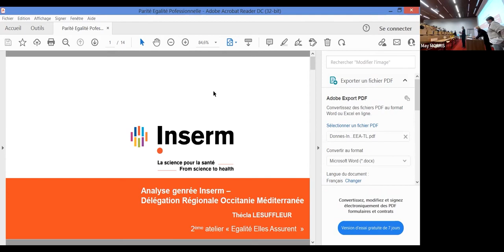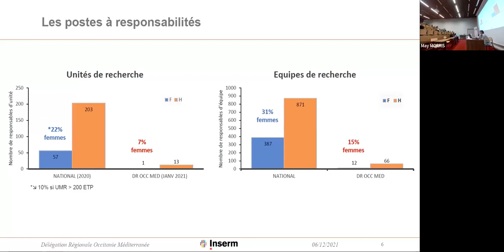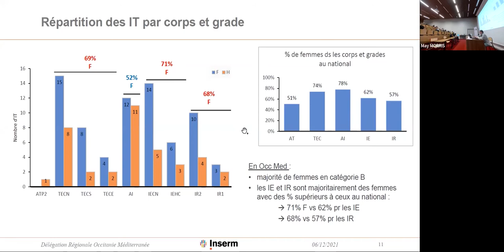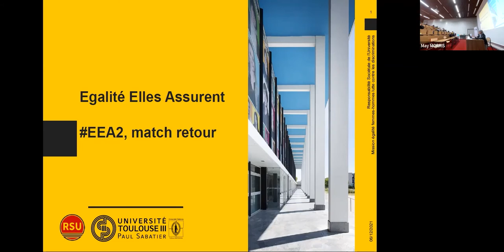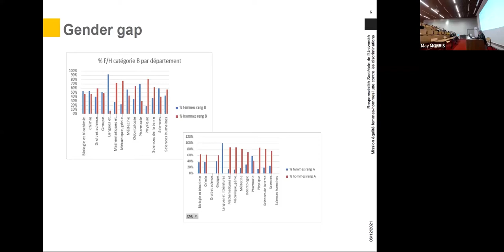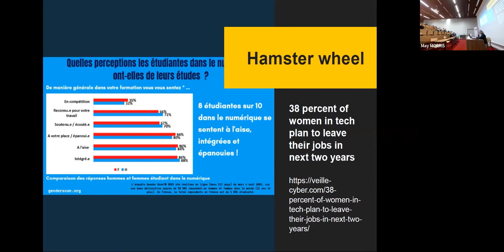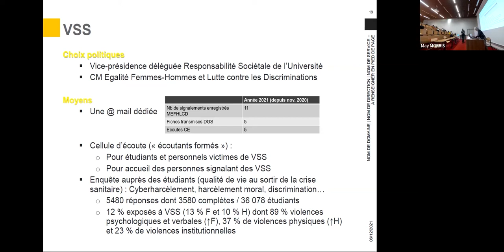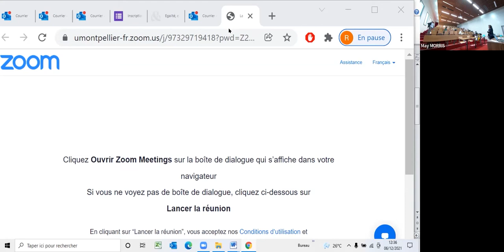Égalité Elles Assurent - EEA#2 - Bilan des actions EEA (2ème partie)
Depuis 2020, les associations Femmes & Sciences et Elles Bougent, avec le soutien de la région Occitanie, développent le projet Égalité Elles Assurent (EEA), sur l'égalité professionnelle F/H dans les établissements scientifiques et technologiques privés et publics en Occitanie.

EEA a consisté à organiser deux journées « regards croisés sur l’égalité professionnelle femmes-hommes » en impliquant des femmes et des hommes, les secteurs public et privé d’Occitanie Est et Ouest.

Cette vidéo présente la 2ème partie de la session "Bilan des actions EEA" de EEA#2 le lundi 6 décembre 2021.